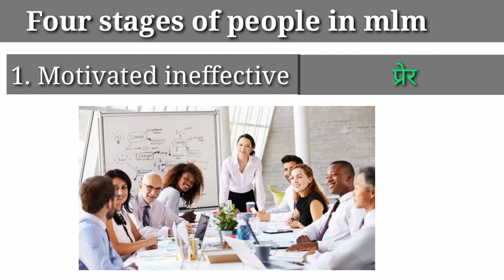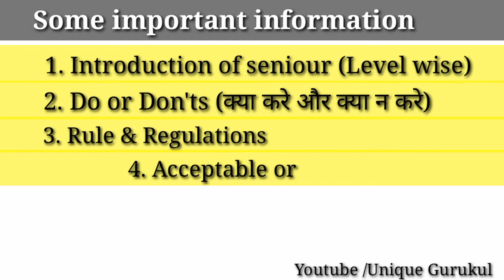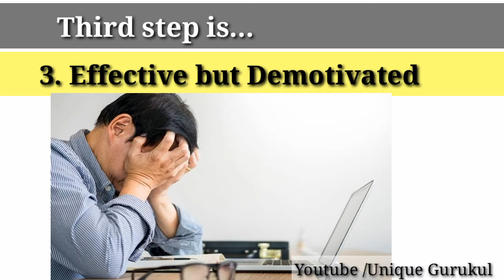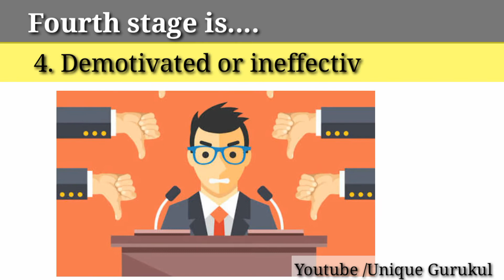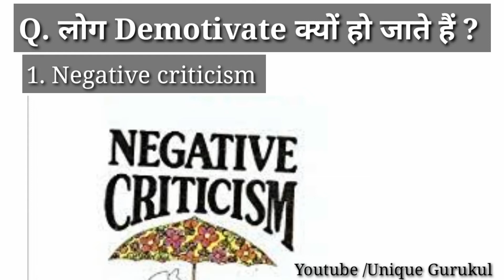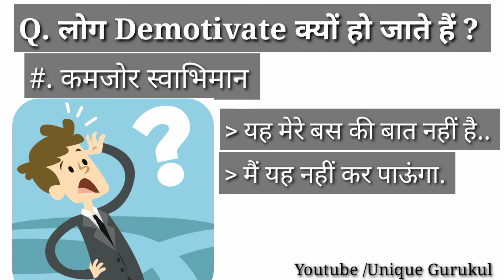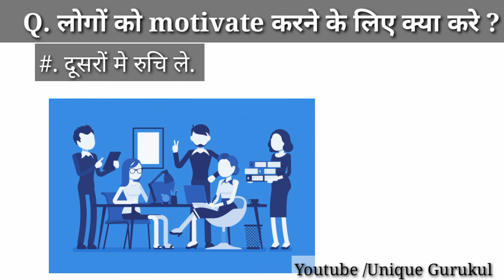Why fail in Direct selling or Network marketing/Reason of failure in mlm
In this video discussed about step of people in Direct selling or Network marketing

# नेटवर्क मार्केटिंग मे लोग अक्सर 4 स्टेप से होकर गुजरते हैं..
  1.Motivated ineffective
   2.Motivate effective
  3.Effective but demotivated
 4.Demotivated ineffective

# why people fail in Direct selling